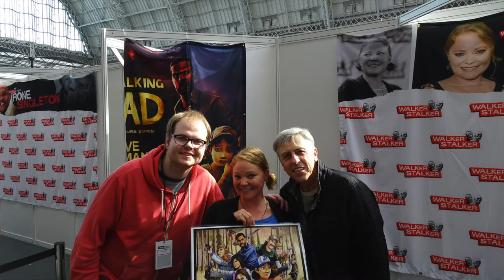A Melissa Hutchison Fan Video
The pictures of her & her character I got from the internet so I don’t own them.
As for the photos of Me meeting her and Nicki are mine.

I know I spelt her name wrong in the video, it’s Hutchison, not Hutchinson. So sorry about that